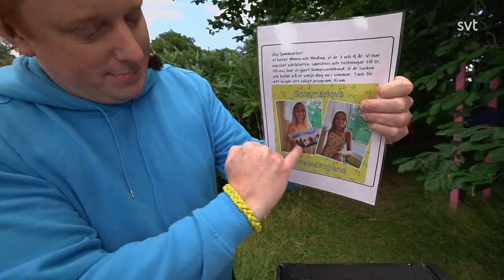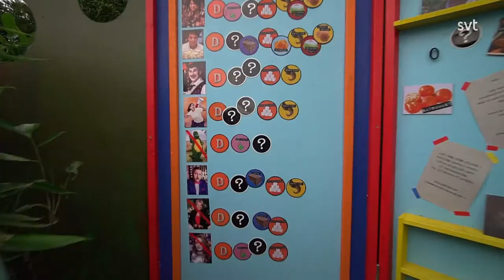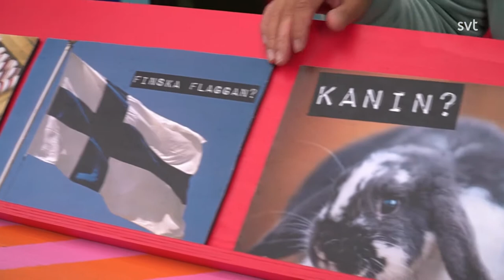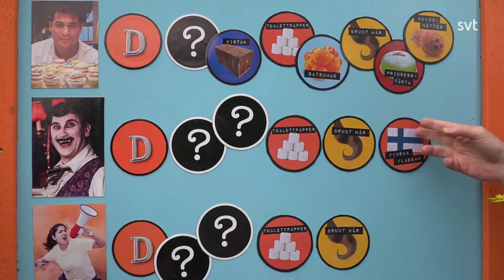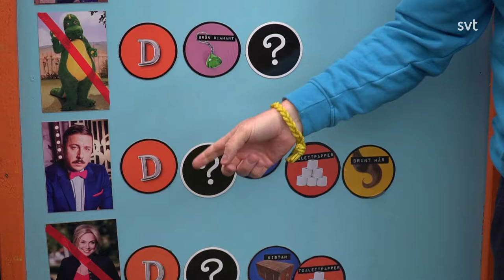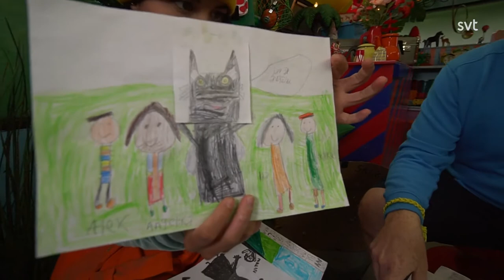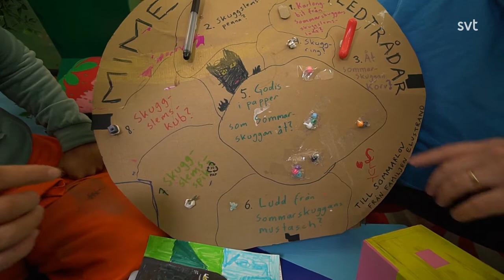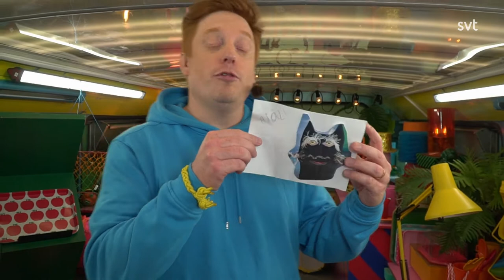Sommarlov 2020 - Del 35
Programledare: Markus Granseth och Ida On.

Nyfikenheten är stor när den spännande jakten på Sommarskuggan fortsätter i Sommarlov.